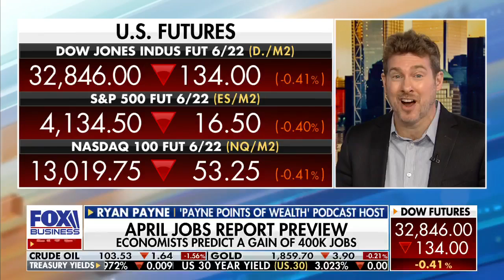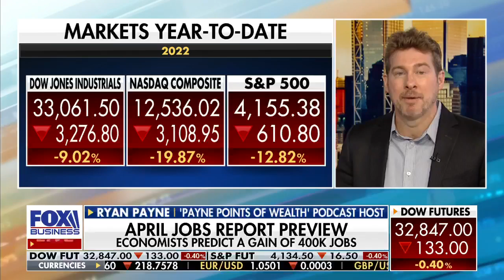The consumer is extremely strong: Ryan Payne on Mornings with Maria